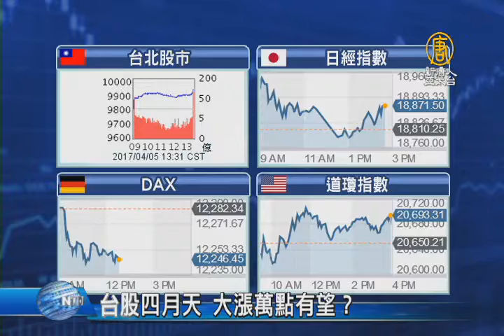【新唐人/NTD】台股四月天 大漲萬點有望？｜台股｜鴻海｜衝萬點｜新台幣｜匯率｜美元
過去一週以來，台股呈現萬點前的近關情怯，而在連假過後的第一個交易日，已經連續 6 天收黑的台股，今天，多頭氣勢如虹。在鴻海領軍下，不但重回9900點之上，距離萬點只剩不到51點，外資也持續買超台股，收盤時上漲137點，收在9949點，成交值新台幣1240.76億元，衝萬點「準備好了」。 而新台幣匯率今天呈現弱勢盤整格局，終場貶值4.5分，以30.381元兌1美元作收，匯價連4貶，創1週半以來新低。